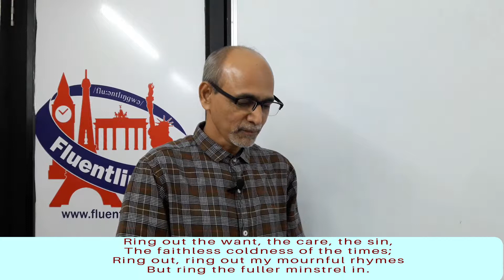Ring Out Wild Bells presented by Dharmendra Sheth, Fluentlingua, Spoken English in Surat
Hi everyone,
I am Dharmendra Sheth, a teacher of English, teacher trainer and corporate trainer from Surat, Gujarat, India. For more information about me and my work, please or write to me at and I will get back to you as soon as possible.
Best wishes,
Dharmendra